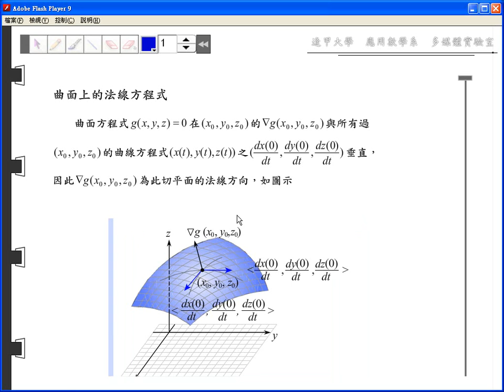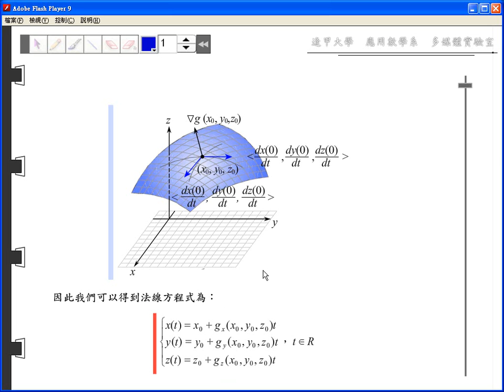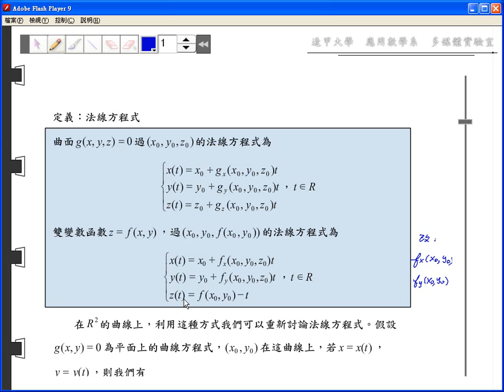9-6-3 法線方程式 定義